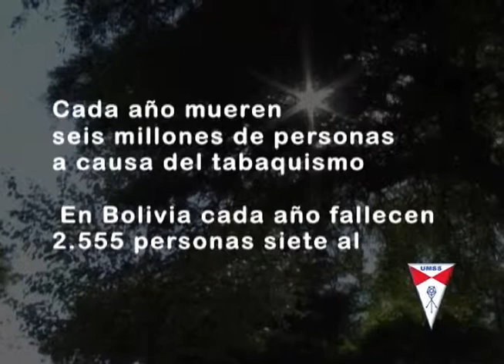"La decisión es tuya" SPOT - UMSS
Docente: Lic. Jheyson Aguilar - Una producción para la materia de Semiótica y Análisis del Discurso (Grupo 2) Carrera de Comunicación Social - UMSS.
Una producción de: Alanes Lopez Antonio, Loza Guzman Alejandro, Amurrio Torrico Raymundo, Gandarillas Illanes Edith.
"Carrera de Comunicación Social - UMSS"
Cbba - Bolivia -2014.